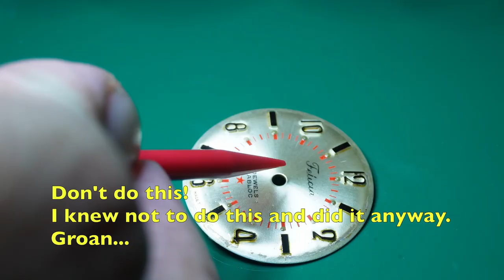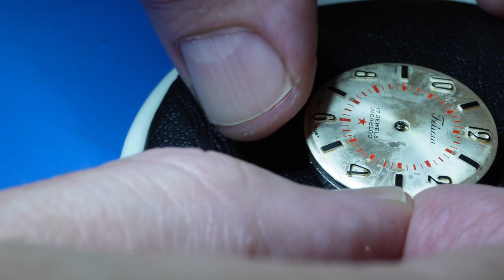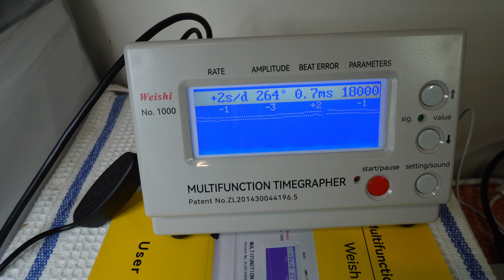My First Wristwatch Repair Attempt - Felicia ST96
I bought this watch on eBay, non running and drenched in oil.
As part of my ongoing watchmaking journey, this was my first attempt at repairing a watch. It was more or less successful, although since completing this edit it has become apparent there are still some issues with the balance.

Make sure you Watch Out for the spider photobomb!

This is also my first attempt at an edit with Davinci Resolve.